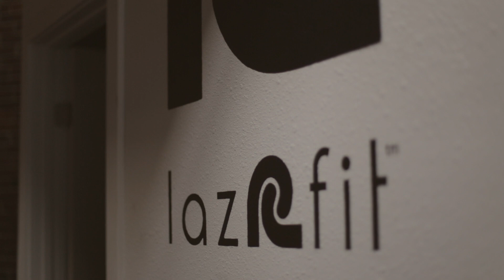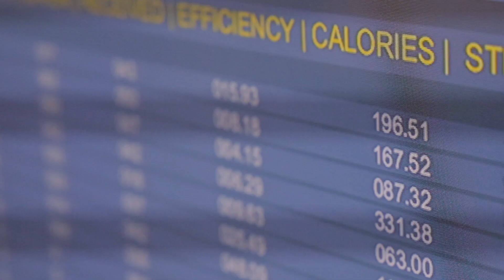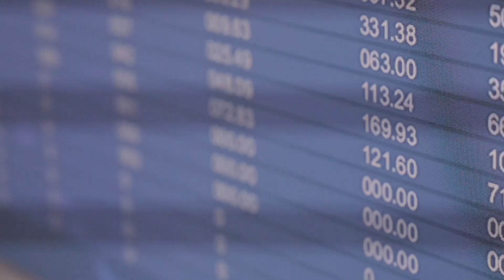LazRFit merges laser tag and cardio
prime.lasertag.VIDEO.REFER - Video desk
Video: LazRFit merges laser tag and cardio
Rachel Lee (Assistant Editor)
LazRFit is a fitness program that combines laser tag and cardio exercise. Participants play a game of laser tag in an indoor arena built with wooden modules. Each player is equipped with a device that tracks the number of calories they burn and the number of points they have scored.